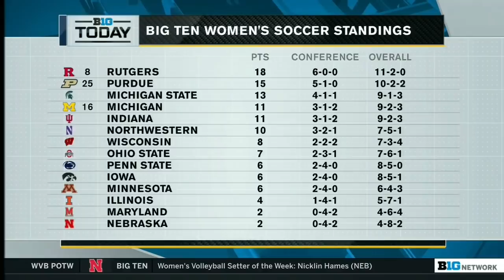The Best of B1G Today | Who Is Taking Home the Big Ten Football Midseason Awards? | Oct. 12, 2021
A look at some of the top discussions from the latest edition of B1G Today with Dave Revsine and Dave Wannstedt and an interview with Rutgers women's soccer player Amirah Ali.

0:00 - Sports Illustrated's Pat Forde's takeaways from Week 6
8:04 - Interview with Rutgers women's soccer player Amirah Ali
15:18 - Pat Forde with more on Week 6 results and big rivalries
22:54 - Dave Wannstedt's midseason awards